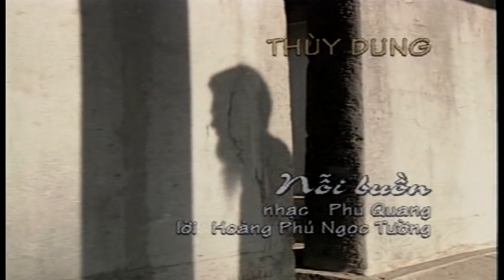Nỗi Buồn - Thùy Dung [Official MV HD]